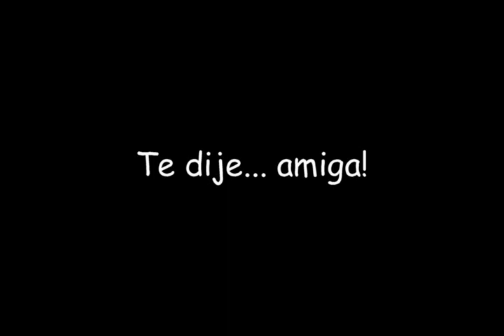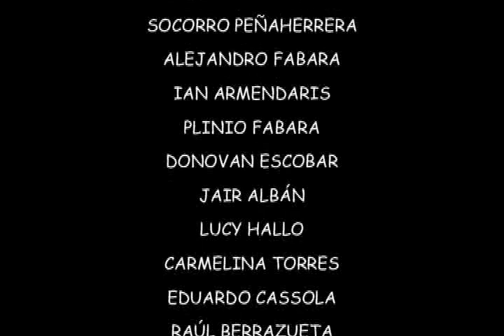Te dije...amiga!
Cortometraje de los estudiantes del Centro de Comunicación Social Unidad Educativa Hermano Miguel, CVTV, 2010.